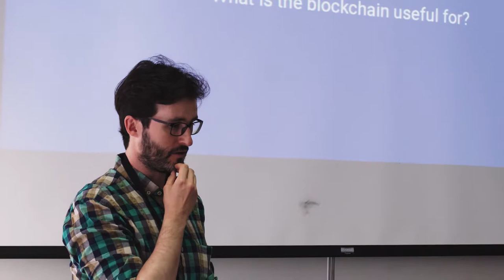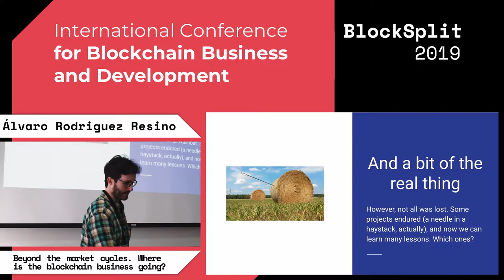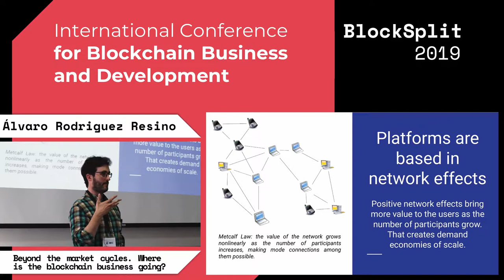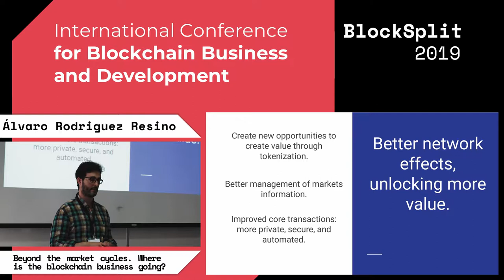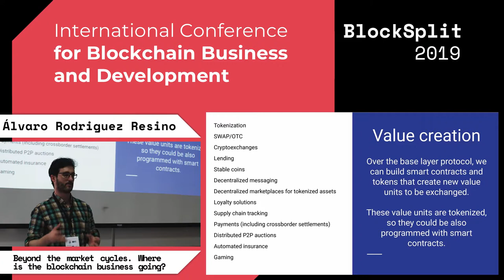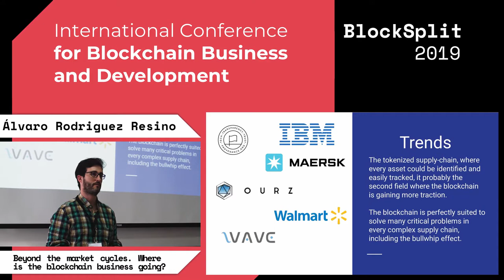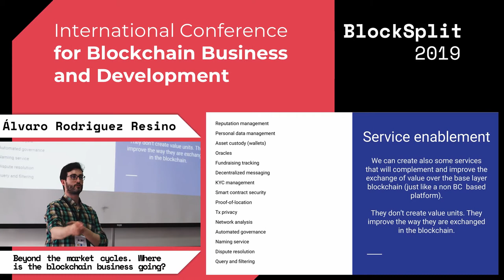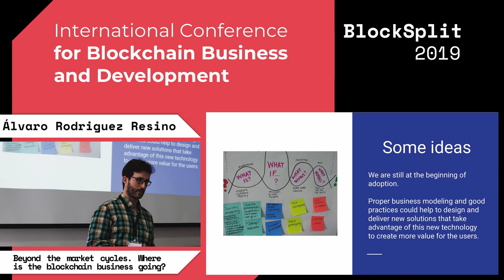ALVARO RODRIGUEZ RESINO - Beyond the market cycles Where is the blockchain business going